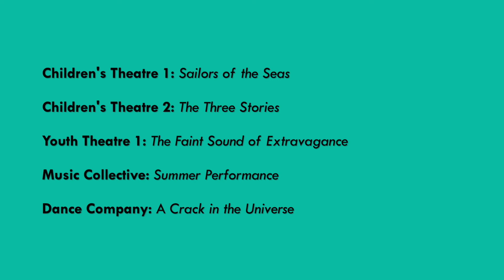Angel Shed Summer Performances 2021 (highlights)